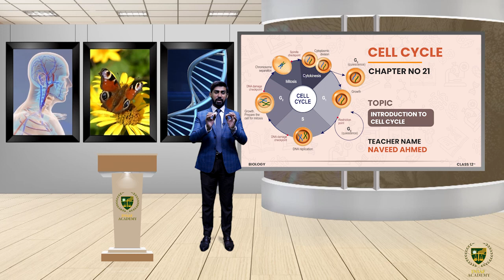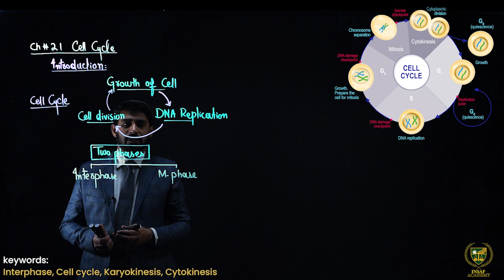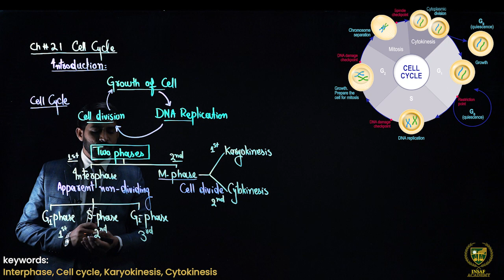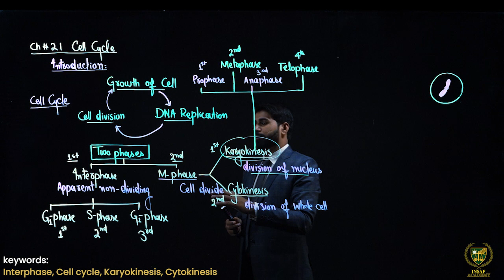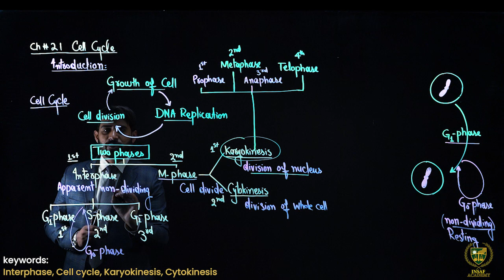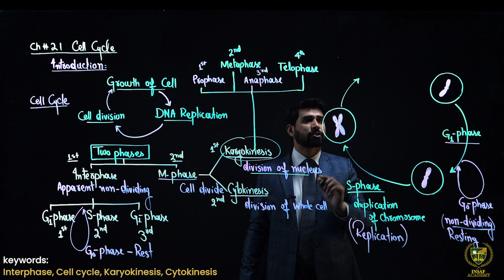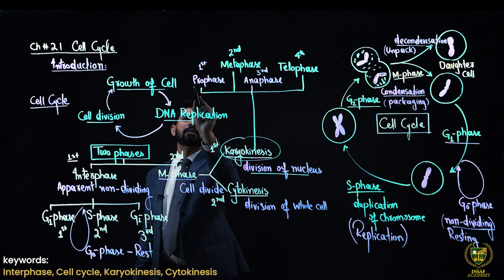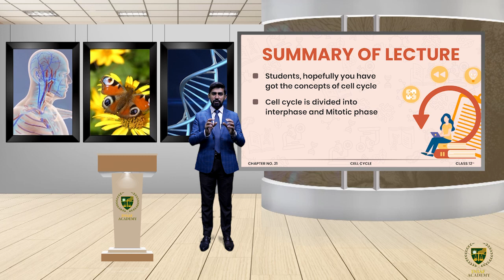Introduction to Cell Cycle || 12TH BIOLOGY || CHAPTER 21 || LECTURE 1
In this lecture, we will study about the Introduction to Cell Cycle